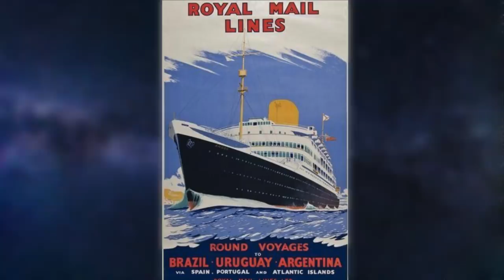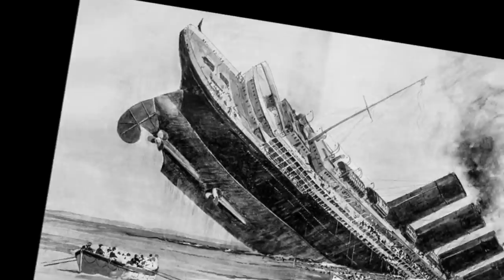Bindiği Her Gemi Batan Kadın: Violet Jessop Titanik Dahil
19.yy’da bir aile İrlanda’nın Dublin şehrinden Arjantin’e göç ediyordu. İsimleri William ve Katherine Jessop’tu.Arjantin’e t Hayvancılık yapmak için gidiyorlardı. Ailenin Toplam 9 çocukları vardı, 3’ü dönemin amansız hastalıkları sebebiyle erken yaşta ölmüştü. Çocuklarından bir tanesi ise tüberküloza yakalandı ve durumu ağırlaştı. Herkes ölmesini bekliyordu fakat beklenen olmadı. O çocuk bu videonun kahramanı olan Violet Jessop’tu. Bu durum sanki gelecekte olacakların işaretini şimdiden veriyordu.

Aradan bir kaç yıl geçti, Violet’in babası geçirdiği bir rahatsızlık nedeniyle vefat etti, çocuklarıyla tek başına ortada kalan annesi, çaresiz bir şekilde Britanya’ya dönmek zorunda kaldı. Aile Britinya’da kendilerine bir düzen oturtmaya çalışıyordu. Dönemin zorlu şartları buna pek müsade etmese de, Violet ve ailesinin bundan başka bir şansı yoktu. Zorlu geçen günlerin ardından, Violet’in hayatının en zorlu günü başladı. Britanya’ya döndükten kısa bir süre sonra bu kez Violet‘in annesi vefat etti. Zaten zor olan Violet’in hayatı artık çok daha zor olacaktı.

20’li yaşların henüz başındaydı, ve bir meslek edinmek istiyordu. Küçüklüğünden beri gemilere karşı büyük bir hayranlığı vardı. Ne kadar engel olmak istese de İçindeki dürtüler onu bu yola itiyordu. İçinden gelenlere daha fazla engel olamadı ve bir gemide hosteslik yapmak için başvuruda bulundu.Aşamaları başarıyla geçti ve bir şirket gemisinin kamarotu oldu. Kamarot o dönem, lüks gemilerde zengin tripleriyle uğraşan kamara hizmetçilerine deniyordu.